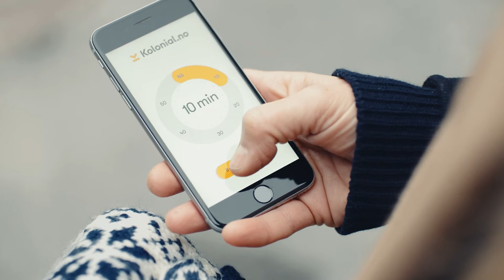Kolonial.no demonstrerer en selvkjørende matbutikk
På Fornebu, fredag 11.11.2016 møtte over hundre nysgjerrige folk opp for å se verdens første selvkjørende matbutikk. Blant disse var Ketil Solvik-Olsen, samferdselsminister. Atle Guttormsen, professor i økonomi, NMBU. Silvija Seres, president i Polyteknisk Forening og Afshin Rashid, beboer på Fornebu og Kolonial.no-kunde.

Få oversikt over alle hentepunktene til Kolonial.no og bli kunde i dag!